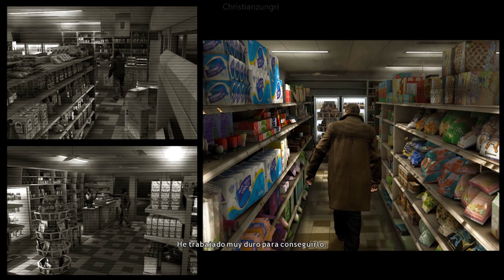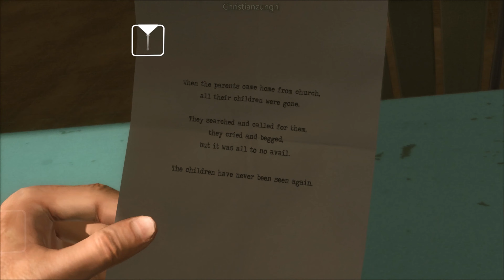Heavy Rain | let's Play Español Latino | Capitulo 4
Heavy Rain es un videojuego de drama interactivo de thriller psicológico desarrollado por Quantic Dream y distribuido por Sony Computer Entertainment para PlayStation 3 , PlayStation 4 y PC. Heavy Rain es una aventura gráfica, pero también ha sido llamada una «película interactiva», como lo califican sus creadores
Ethan Mars es un hombre con una vida aparentemente tranquila: es arquitecto, tiene una esposa con la que mantiene un matrimonio feliz, posee una bonita casa y tiene dos hijos jóvenes. Sin embargo, su vida da un vuelco cuando su hijo Jason fallece a la salida de un centro comercial tras ser atropellado, debido a que Ethan lo perdió entre la multitud. Tras ese trágico suceso, Ethan se divorcia, se marcha a vivir a un apartamento él solo y mantiene un régimen de custodia compartida con su otro hijo, Shaun, el que ha adquirido un carácter melancólico y apesadumbrado. Por otra parte, Ethan sufre trastornos mentales tras el suceso y adquirió agorafobia, teniendo que acudir a un psiquiatra.

El tema central del juego gira en torno al Asesino del Origami, un asesino en serie que se cobra las vidas de niños de alrededor de 10 años. El modus operandi del Asesino del Origami es siempre el mismo: ahoga a los niños en agua de lluvia y deja su cadáver con la cara llena de barro, con una figura de origami en una mano y una orquídea en el pecho.

Otros personajes cobran importancia en la trama del juego, como son Madison Paige, Norman Jayden y Scott Shelby. La primera es una mujer que vive en un apartamento del centro de la ciudad, pero padece insomnio crónico, por lo que decide marcharse a un motel; el segundo es un detective del FBI que acude para investigar los crímenes del Asesino del Origami, Norman es un detective de rectos valores morales, dedicado y prudente cuya afición a una droga ficticia llamada triptocaína le provoca un severo síndrome de abstinencia; el tercero en discordia es Scott Shelby, un detective privado que investiga el caso del Asesino del Origami.

Cuando la nueva víctima del Asesino del Origami es Shaun Mars, el otro hijo de Ethan Mars, los cuatro personajes se verán todos involucrados en la trama, cada uno con su propio camino; Ethan buscará la manera de encontrar a su hijo, siguiendo las pistas que el asesino le proporciona; Madison contactará de forma "casual" con el propio Ethan y tratará de colaborar en la investigación; Norman colaborará con la policía local para encontrar al asesino y al pequeño Shaun Mars; y finalmente Scott investigará a las pasadas víctimas del Asesino del Origami.